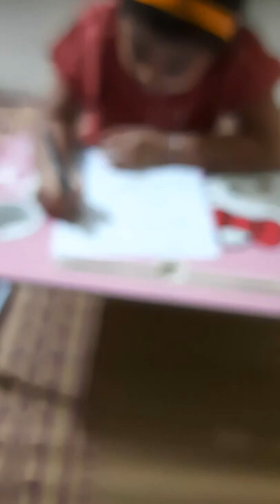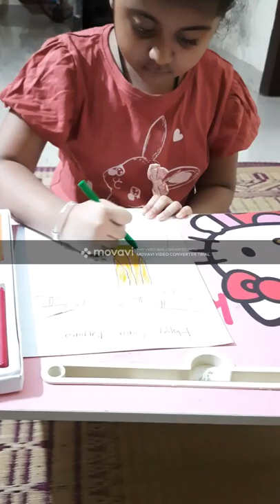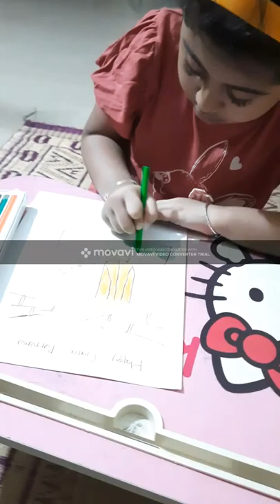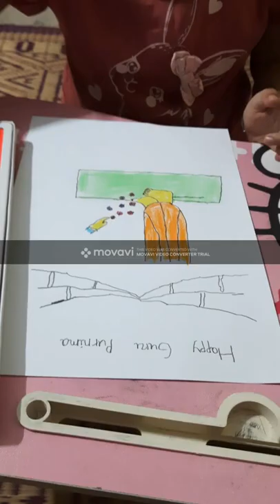Amaira Mohanty (Age 2- 5), Guru Purnima, Drawing, DAV Public School, Bhubaneswar